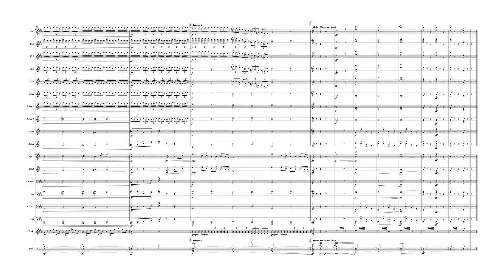'Grand Pas de Deux' from The Nutcracker, by Tchaikovsky/arr. E Wright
An abridged version of the climactic penultimate movement of Tchaikovsky's beloved ballet, 'The Nutcracker'.

Arranged for youth concert band / brass & reed ensemble.